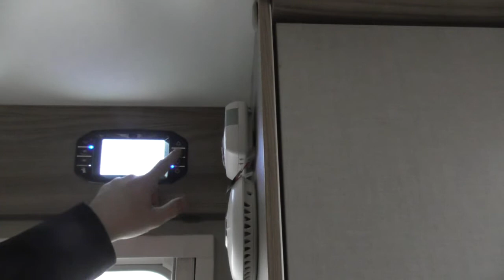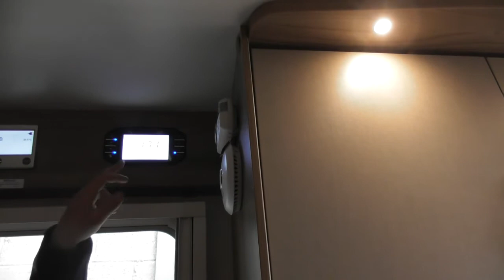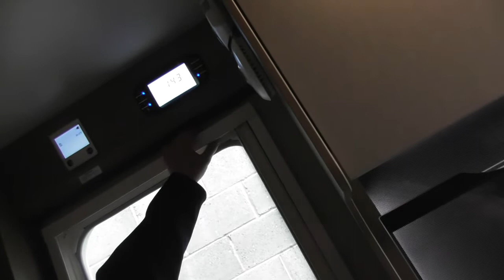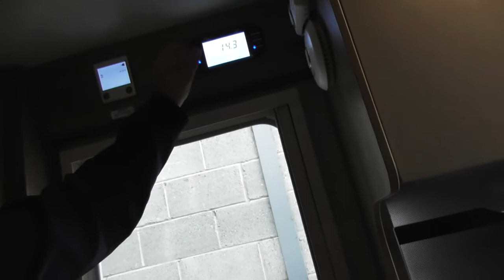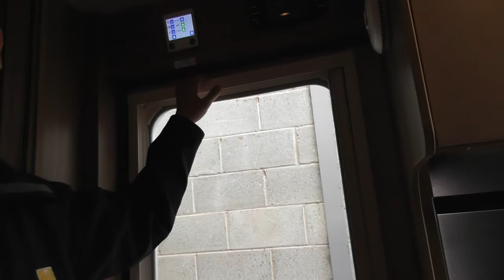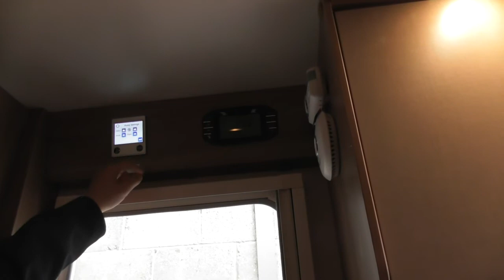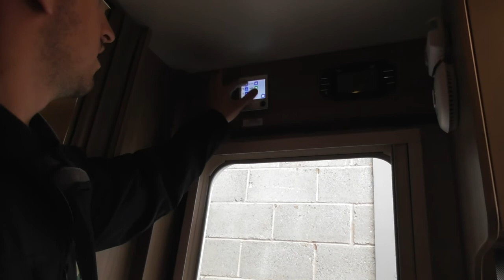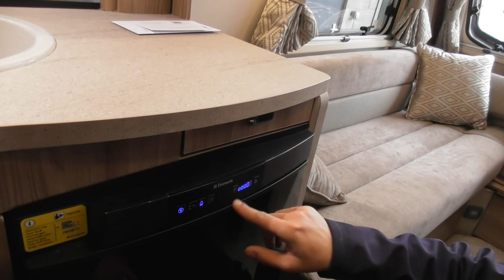5972 part 3